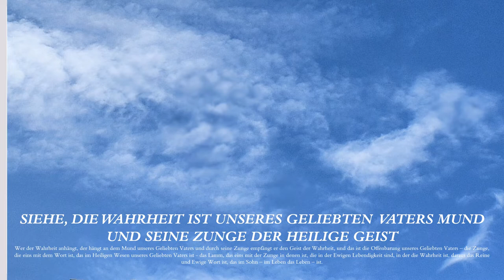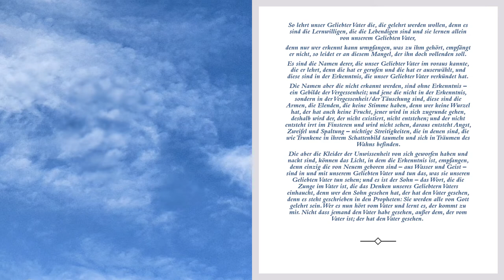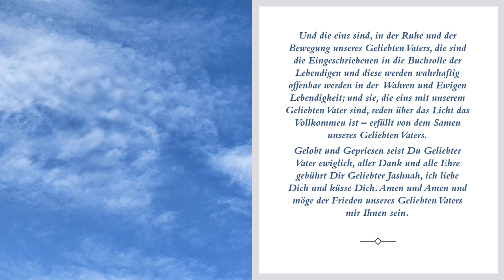Offenbarung Geheimnis Gottes Enthüllung Jesus Christus Apokalypse - Ehe mit Gott Eins mit Jesus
NUR DIE VON NEUEM GEBOREN SIND, KÖNNEN DAS KÖNIGREICH = DIE REINE UND EWIGE LEBENDIGKEIT SEHEN (Joh.3.3) UND NUR DIE, DIE EINS IN UND MIT UNSEREM GELIEBTEN VATER SIND WERDEN SEINE HERRLICHKEIT SEHEN (Joh. 17.24). Vater, Du hast sie mir gegeben, und ich will, dass sie mit mir dort sind, wo ich bin. Sie sollen meine Herrlichkeit sehen, die du mir gegeben hast ...

Sie sehen die Wahrheit ist in Erscheinung getreten und die mit ihm eins sind, werden von ihm gelehrt; und das sind jene, die ihr erdachtes Selbstbild/Ego ausgezogen und von sich geworfen haben, denn nur die, die die Kleider der Unwissenheit zertreten und nackt sind, können das Licht, in dem die Erkenntnis ist, empfangen (für neuen Wein benötigt man neue Schläuche,  Markus 2.22), denn einzig die von Neuem geboren sind – aus Wasser und Geist – sind in und mit unserem Geliebten Vater und tun das, was sie unseren Geliebten Vater tun sehen; und es ist der Sohn – das Wort, die die Zunge im Vater ist, die das Denken unseres Geliebten Vaters einhaucht, denn wer den Sohn gesehen hat, der hat den Vater gesehen, denn es steht geschrieben in den Propheten:
Sie werden alle von Gott gelehrt sein. Wer es nun hört vom Vater und lernt es, der kommt zu mir. Nicht dass jemand den Vater habe gesehen, außer dem, der vom Vater ist; der hat den Vater gesehen. So ist es und so sei es, ich sage euch: WER AN MICH GLAUBT, DER HAT DAS EWIGE LEBEN (Joh. 6.47) …